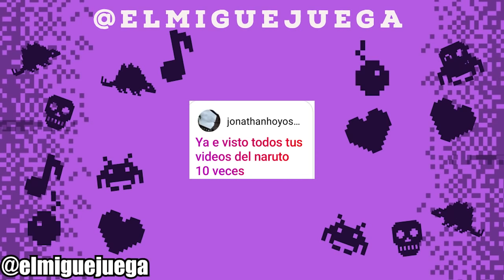Naruto | Costeño VII (Bololó en la aldea de la costa)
Sisas cole naruto pero costeño comparte con tus valecitas